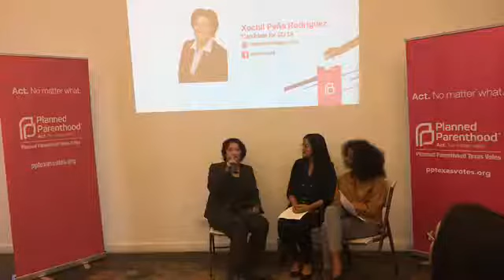Xochil Peña Rodriguez, Candidate for TX SD 19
Candidate for Texas Senate District 19